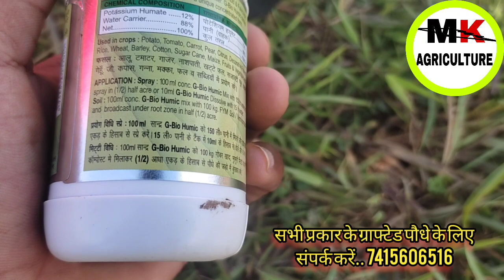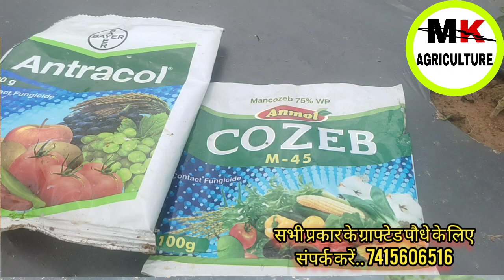ग्राफ्टेड टमाटर की खेती ll पौधा लगाने के बाद पहला खाद कोन सा दे ll पूरी जानकारी@mkagriculture8220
नमस्कार किसान भाइयो आज के इस वीडियो मे हम बात करने वाले है ग्राफ्टेड टमाटर की खेती के बारे मे जिसमे जानेंगे की पौधा रोपाई के बाद पहला खाद कोन सा डाले

🌾🌾जय हिंद जय भारत जय जवान जय किसान 🌾🌾